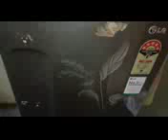தூக்கி எறியும் ஆரஞ்சு பழ தோலை இனிமே இப்படி பயன்படுத்துங்க /orange peel benefits in Tamil